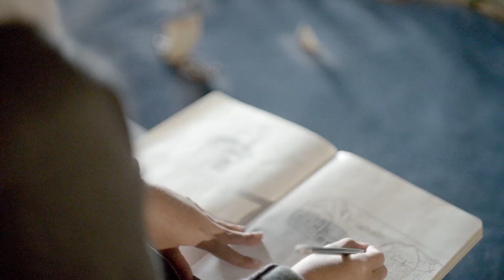TBS Warsaw video Generations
25 years of excellence and learning how to learn from primary through secondary until future success